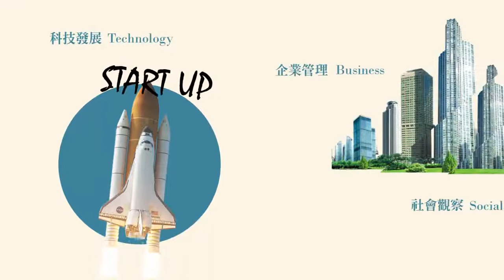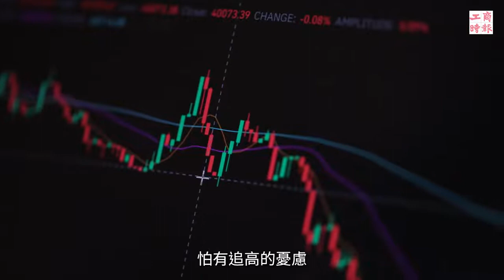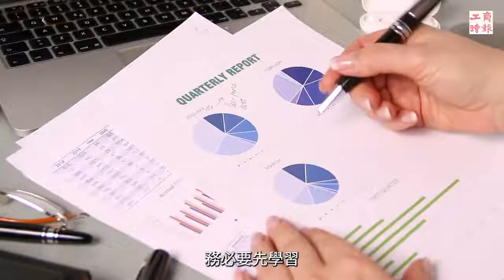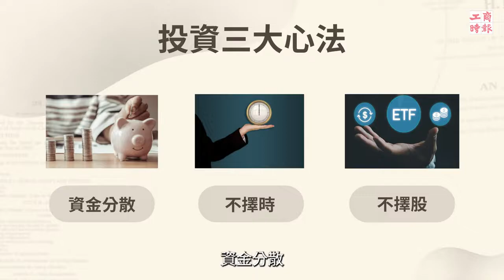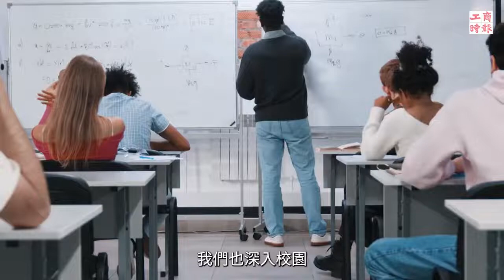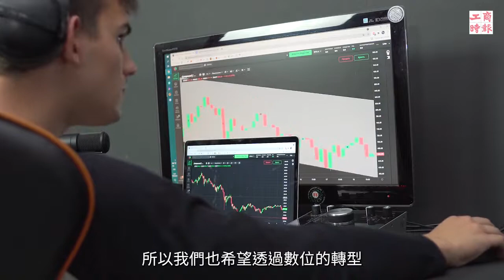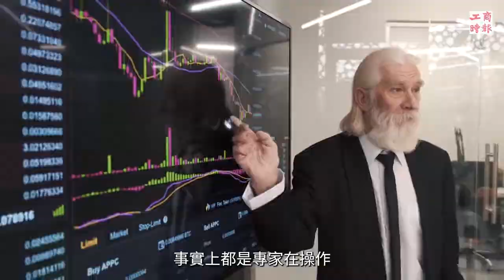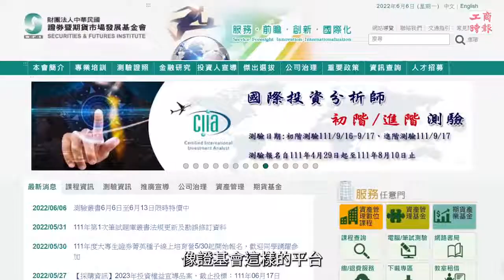【名人理財分享】新手投資一定不能做的事？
2022年在疫情與戰爭的衝擊之下，全球股市也開始出現動盪，作為投資人必須眼觀四面耳聽八方，做好功課之外，更需要具備足夠的金融知識，才能免於在股海中被當成韭菜收割。

由證券期貨周邊單位共同組成的『證券暨期貨教育宣導專案小組」特別開設投資人教育專欄，包括「專家評論」及「名人理財分享」，配合政策推動各項投資教育宣導活動，普及金融知識，協助民眾建立正確投資理財觀念及提醒風險意識，保障投資權益。

首集「名人理財分享」邀請證券暨期貨市場發展基金會林丙輝董事長及元大證券投資信託公司劉宗聖董事長，快來看看他們分享了哪些超實用的投資知識及理財經驗！